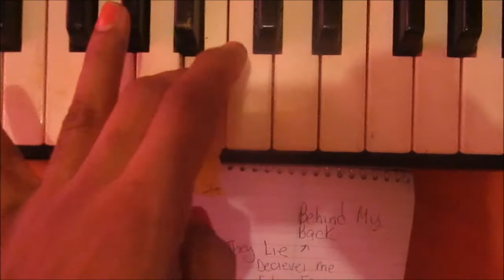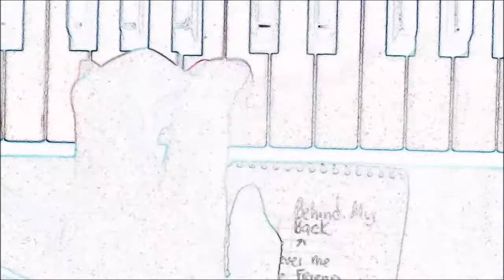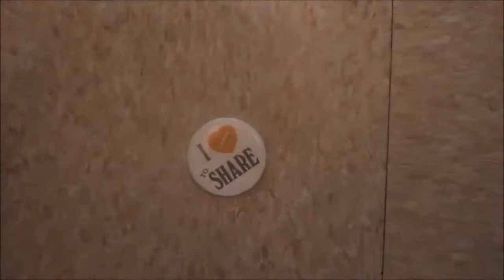Song Behind my back Written Music Lyrics by Ravenovah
Song Behind my back  is about people smiling in your face and back stabbing you but wear a fake smile  Written Music Lyrics by Ravenovah